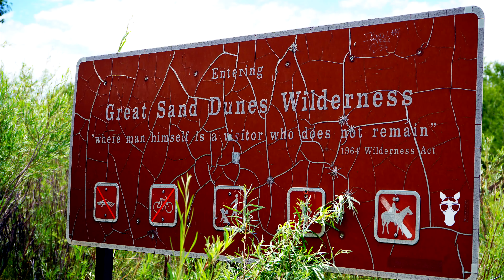Family to Family Overland Trip - Part 6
We spent a day at the Great Sand Dunes and crossing over Medano Pass.